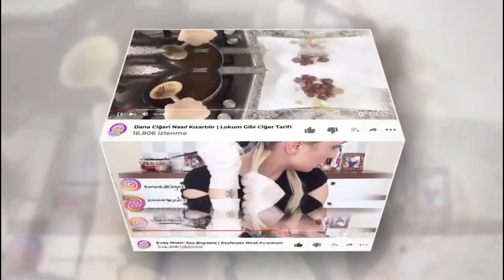Duş Başlığı Nasıl Temizlenir? İçindeki Kireçleri Ve Kirleri Kolayca Temizleyin!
Merhaba, Duş başlığımı ve borusunu nasıl temizliyorum gösterdim. İçinden çıkan kirleri ve kireçleri uygulama aşamamda görebilirsiniz.

Lütfen uyarılarımı çok dikkatli dinleyin duş başlığınızın durumuna göre bekleme süresini kontrollü bir şekilde ayarlayın lütfen. Teşekkür ederim.